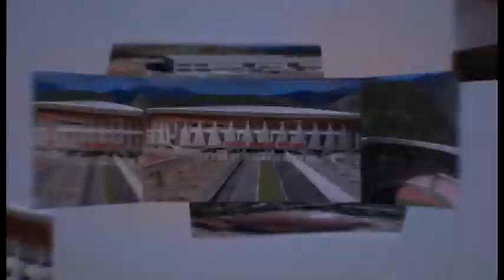9 KONTINGEN BERAKSI DI CABOR PARALAYANG PON XX PAPUA